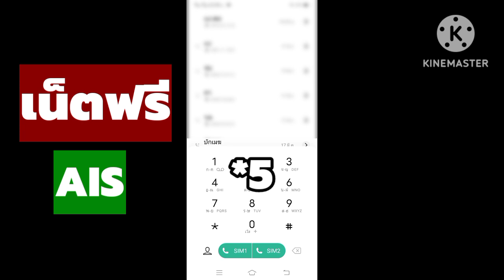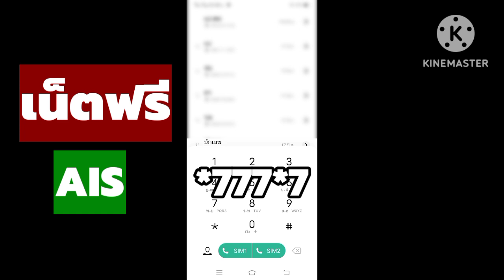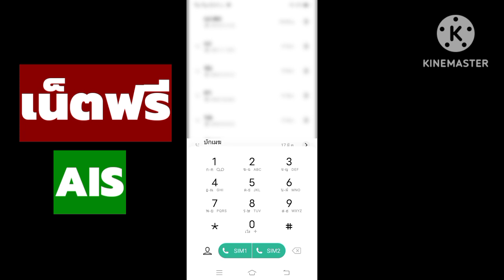แจกเน็ตฟรี 6 ตัว เครือข่ายวันทูคอล เล่นได้ไม่อั้น สูงสุด 5 GB ล่าสุด 2023